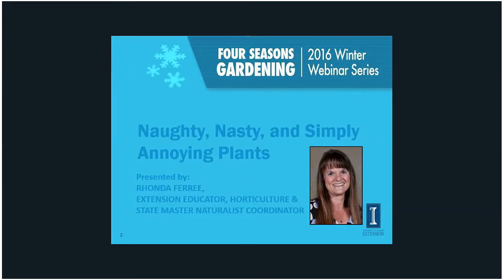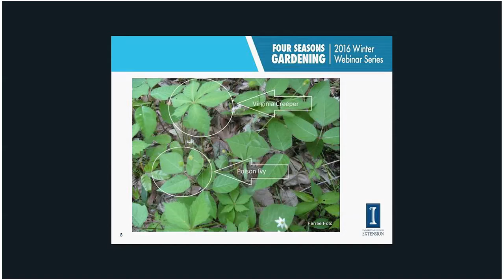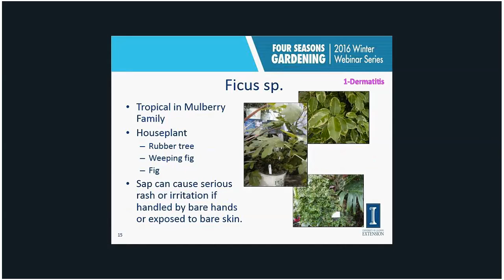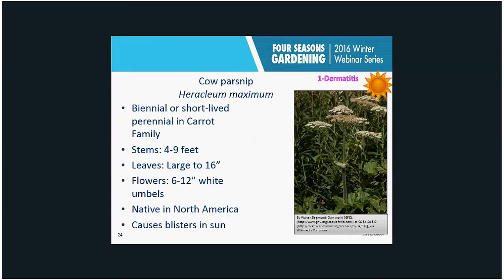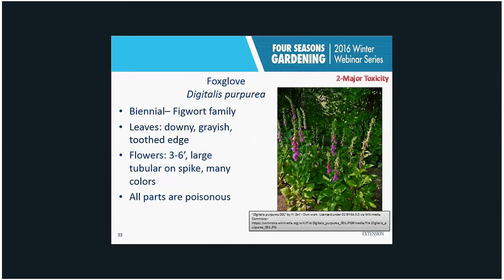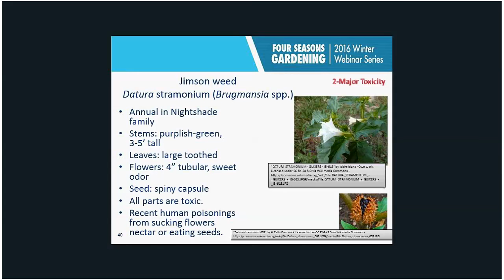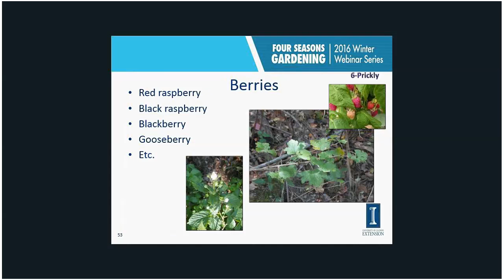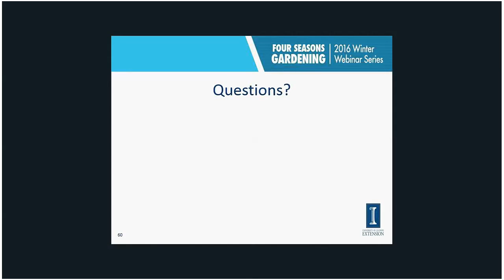Naughty, Nasty, and Simply Annoying Plants - 2016 Four Seasons Gardening Webinar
Nasty plants can be found everywhere, including indoors. Whether they sting, poke, irritate skin, or have other poisonous tendencies, some plants need special care when handling. Extension Horticulture Educator, Rhonda Ferree, will teach you how to use and live among these plants safely. Plants covered include poison ivy, nettles, snakeroot, and more.